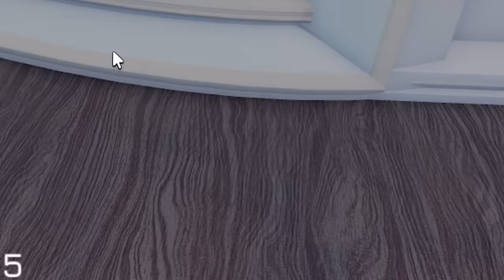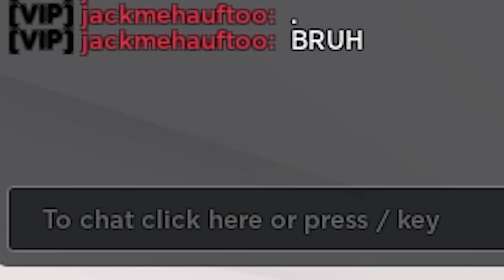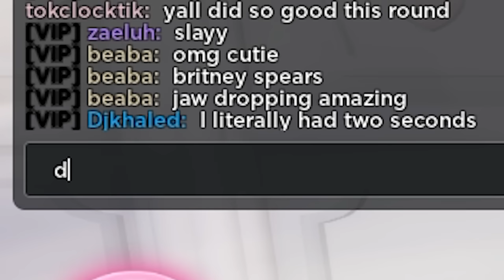Playing in VIP Servers ONLY in Roblox Dress to Impress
Tell me that last outfit didn't eat... TELL ME!!! 😡
We love vip. WE LOVE VIP! ❤️
♡ Love you guys! ♡